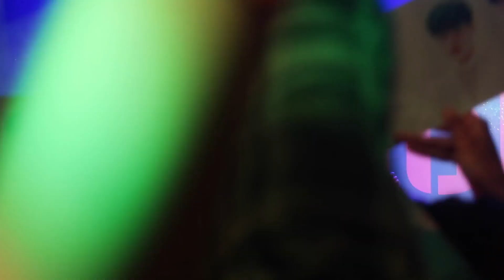AB6IX - 2022 Fanmeeting in NYC Highlight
June 20th 2022 Webster Hall
AB6IX - 2022 Fanmeeting 'AB_NEW AREA in U.S'
No vlog today but I did go to the AB6IX fan meeting today! Woo!

I also have a travel blog!